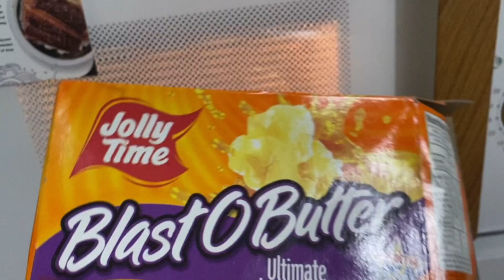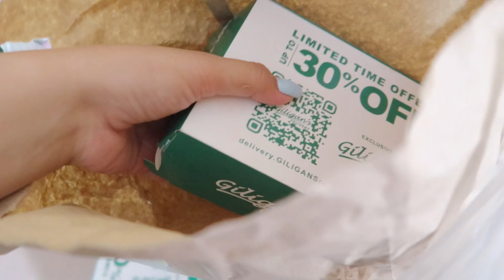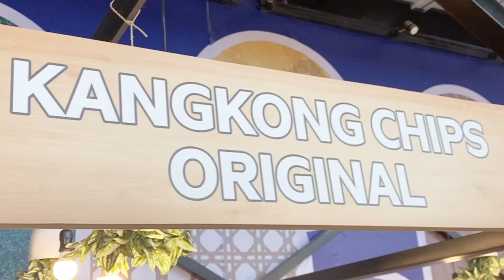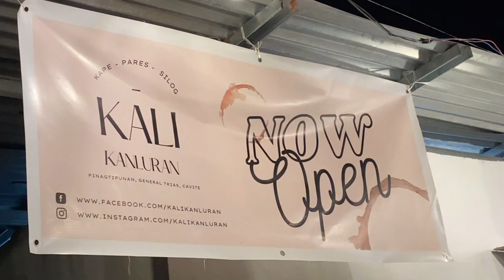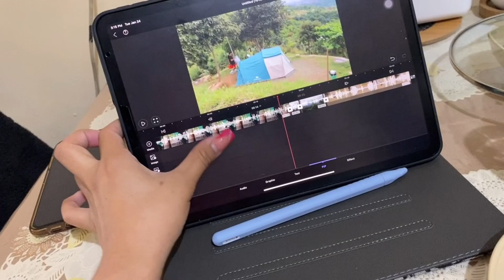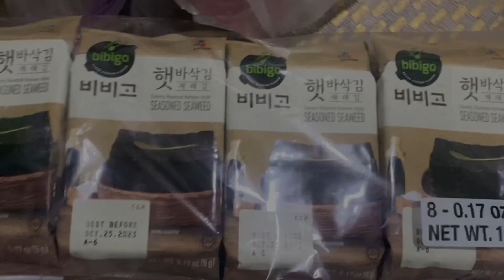[ vlogmas ] life update * december vlog 🎅 gym day 🏋🏻🥵 & eating healthy 🥗